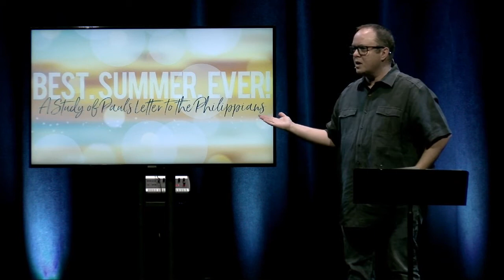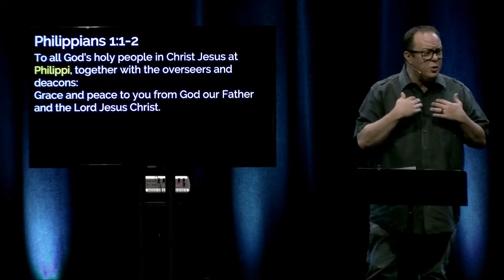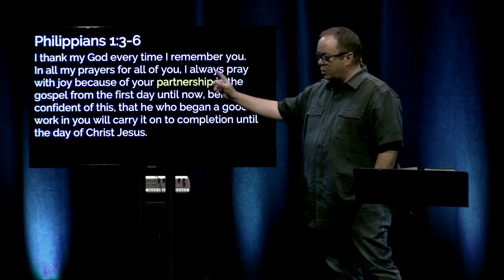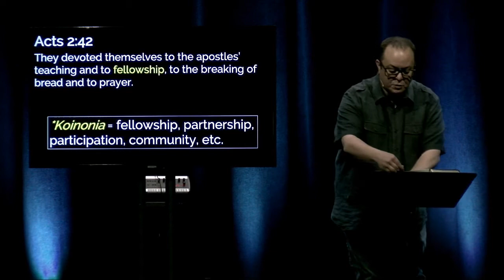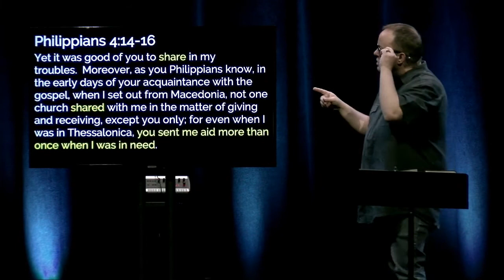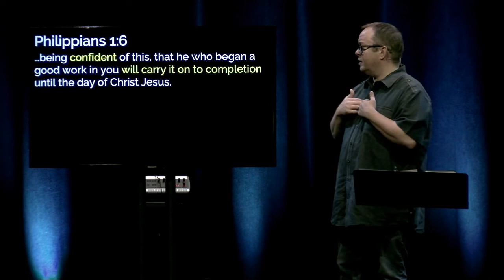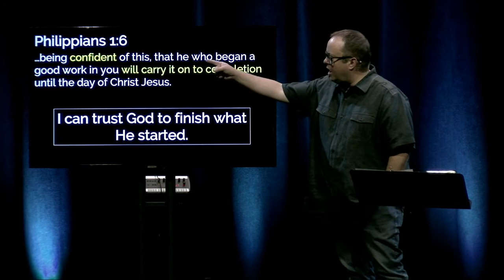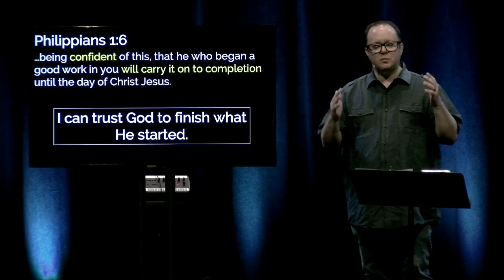Confidence During Quarantine | Best. Summer. Ever! | June 14, 2020